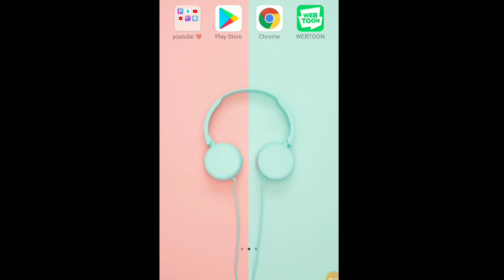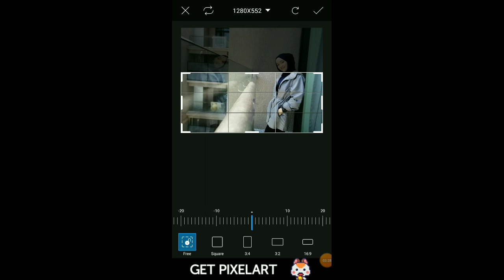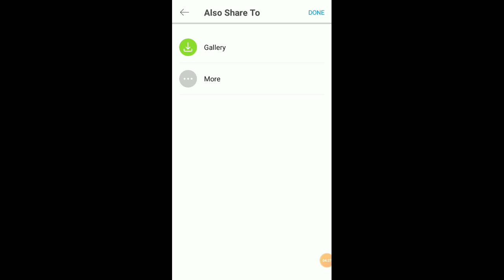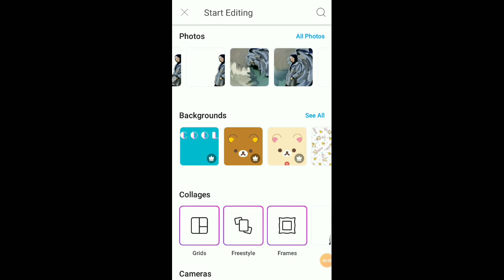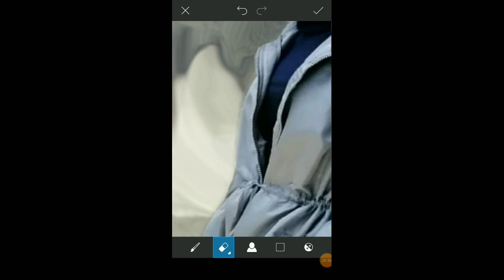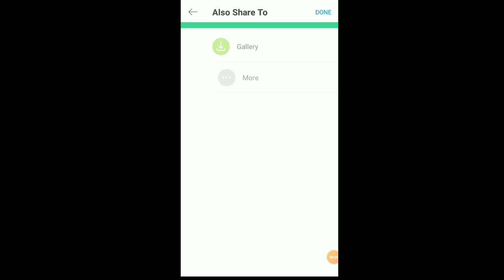CARA EDIT FOTO KEKINIAN (TINY PLANET) | PICSART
Hello semuanya divideo kali ini aku mau buat EDIT VIDEO KEKINIAN (tiny planet) . Maaf kalo videonya masih berantakan yaa! Dan video ini aku pake aplikasi picArts ya!

Do touch up with me on my Instagram @wsalni !